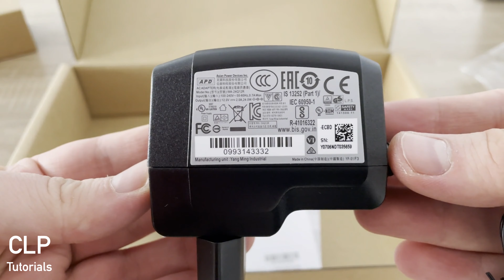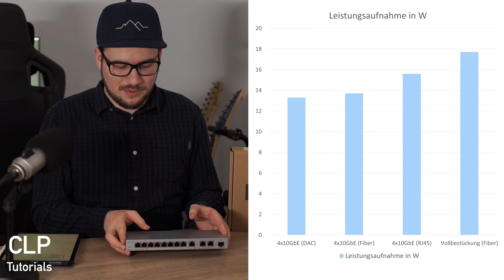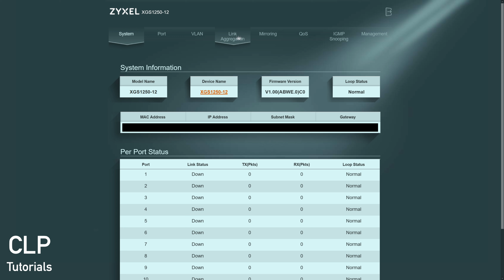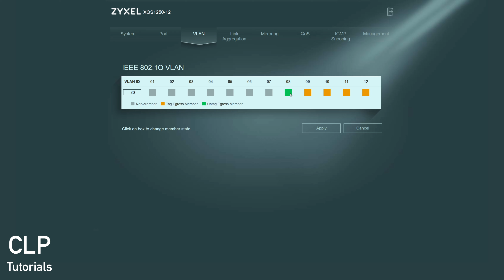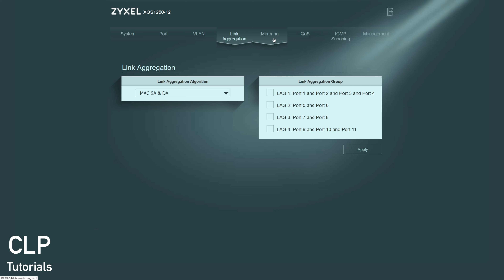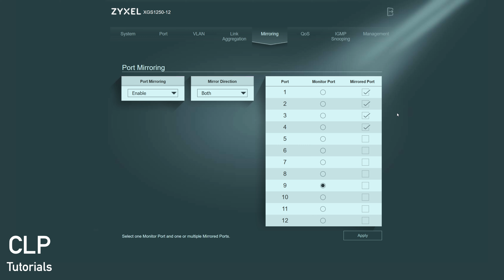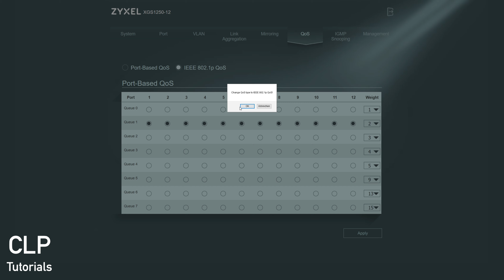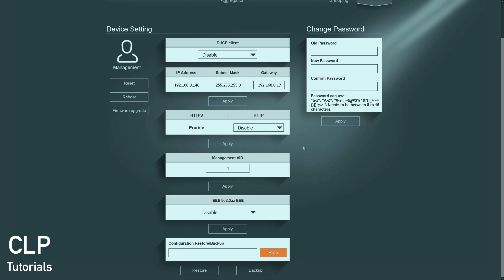Zyxel XGS1250-12 im Test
Mit 4x10GbE (3xRJ45, 1xSFP+) und 8x1GbE Netzwerk-Ports, Management Funktion und einem Preis von rund 250€ bietet der XGS1250-12 von Zyxel ein interessantes Paket für kleine, aber performante Heimnetzwerke an. In diesem Video wird der Switch genau unter die Lupe genommen.

Der Zyxel XGS1250-12 auf Amazon*

Inhalt:
00:00 - Einführung
00:17 - Unboxing
00:49 - Details
05:50 - Teardown
07:42 - Management
19:29 - Fazit

Passendes Zubehör:
- SFP Schutzkappen auf Amazon*
- SFP+ zu RJ45 10GbE Transceiver auf Amazon*
- 10Gtek SFP+ DAC (2m) auf Amazon*
- 10Gtek SFP+ DAC (3m) auf Amazon*
- 10Gtek SFP+ Fiber Module (10Gbit/s, 850nm, LC-Stecker) auf Amazon*
- 10Gtek Glasfaser Kabel (LC-LC Stecker, OM3) auf Amazon*

Passende Netzwerkkarten:
- ASUS XG-C100F (SFP+) auf Amazon*
- ASUS XG-C100C (RJ45) auf Amazon*
- 10Gtek Broadcom BCM57810S (2xSFP+) auf Amazon*
- 10Gtek Intel X520-DA2 (2xSFP+) auf Amazon*